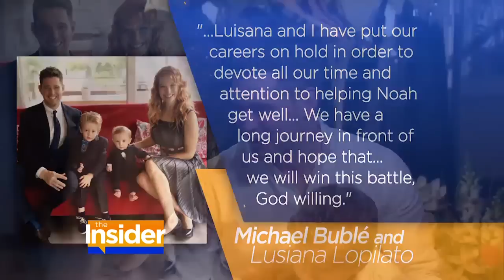Michael Bublé Confirms His 3-Year-Old Son Noah Is Undergoing Treatment for Cancer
Michael Bublé confirmed on Facebook that his three-year-old son Noah has been undergoing treatment for cancer.